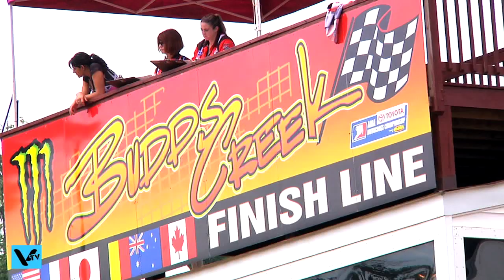Tommy Searle Buds Creek 2009